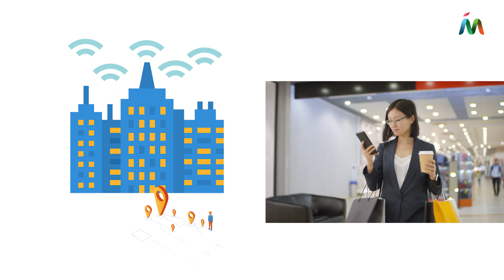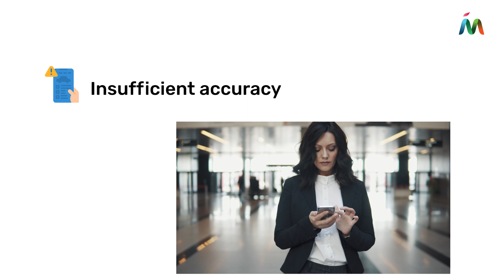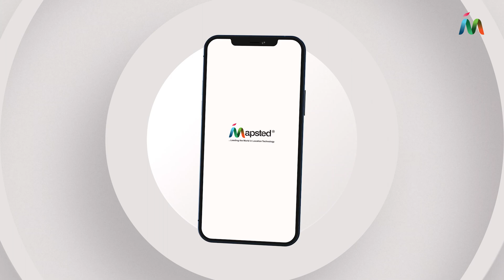How Does Wi-Fi Positioning System Work? | Mapsted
A Wi-Fi positioning system, similar to how whales echolocate krill, reveals where people and assets are in an indoor environment. It's a simple technology that uses device MAC addresses to provide real-time location for tracking, hyper-targeted ad serving, and a plethora of other possibilities that are too numerous to list.

This video will cover the entirety of Wi-Fi positioning, providing answers to some of the most pressing questions, such as “how does Wi-Fi positing work?” "what is Wi-Fi-based positioning?" and "is Wi-Fi positioning still valuable in 2022?" If you thought there were no alternatives to Wi-Fi positioning, let us introduce you to a company that can help you meet your needs without the use of beacons and antennas.
Mapsted is an indoor positioning expert who uses mathematical algorithms to improve spatial data precision. Their one-of-a-kind Wi-Fi positioning technology only makes use of common infrastructure found in co-working spaces, big-box retailers, hospitals, and shopping malls. This eliminates the need to spend money on signal transmitters and advanced tracking beacons. Above all, Mapsted's technology is more seamless, scalable, and viable than the majority of other options.
Users feel less stressed while navigating indoors thanks to a cutting-edge system that enables asset tracking, IoT monitoring, and hyper-targeted marketing. It also cuts down on the time they spend figuring out how to get to their destination. Let's look at an example to see how Mapsted can help marketers. Assume Martha has a shopping list to complete and drives to a mall. The Wi-Fi points to which her mobile device is connected show her location on the admin's screen as soon as she pulls into the mall parking lot, and behavioral data is used to understand her interests. Marketers can then tailor promotions to Martha's shopping habits in order to entice her to visit their store. This is how Mapsted assists marketers in making the most of every opportunity.